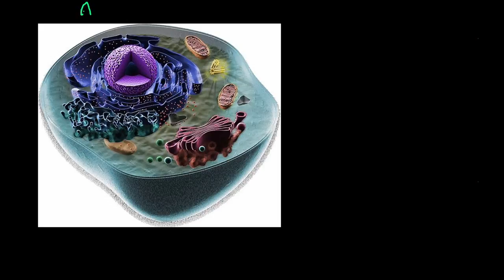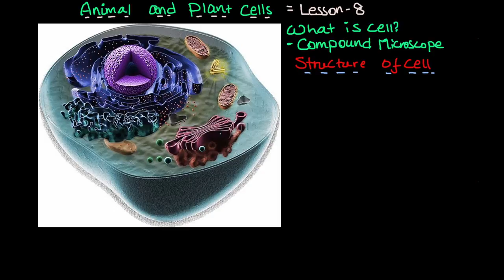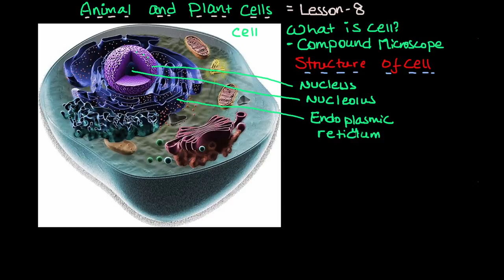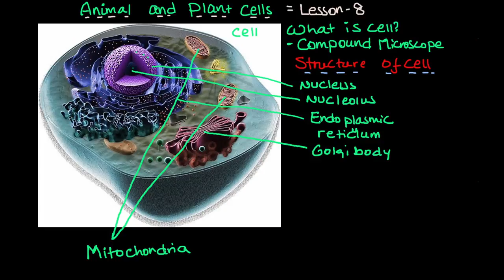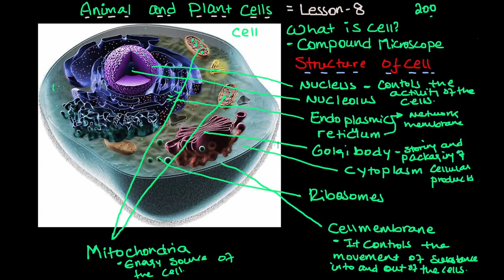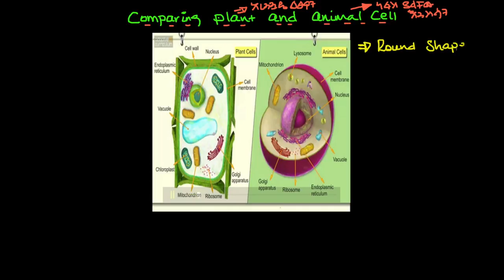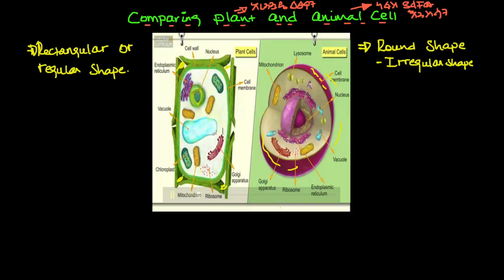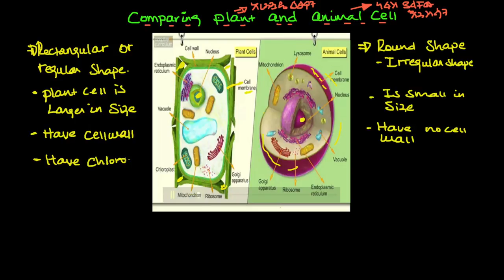Plant Cell and Animal Cell | ክፍል 7